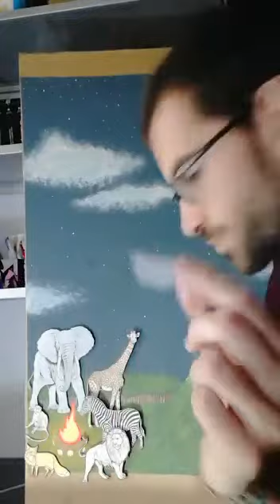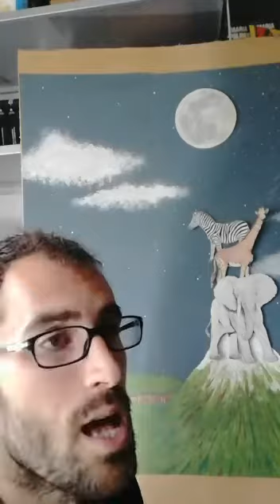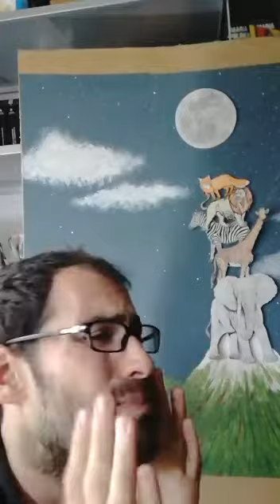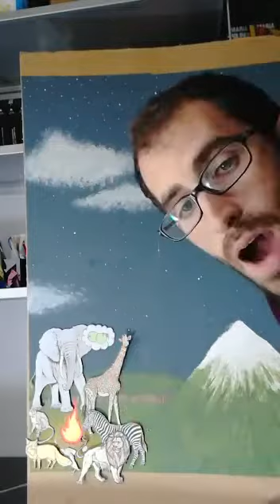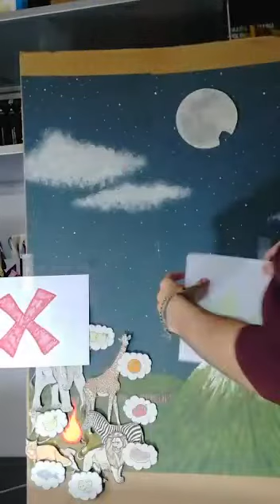🗣️🇬🇧Aula Online / Un cuento al día, la mejor medicina / "What does the moon taste like?"